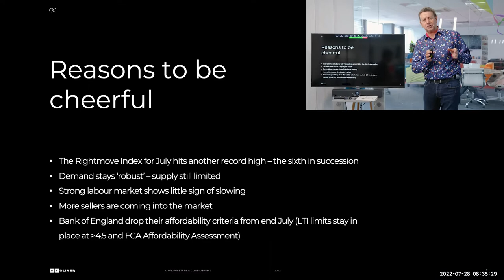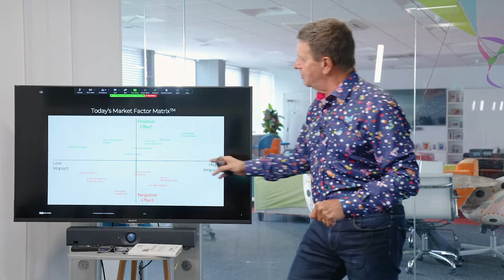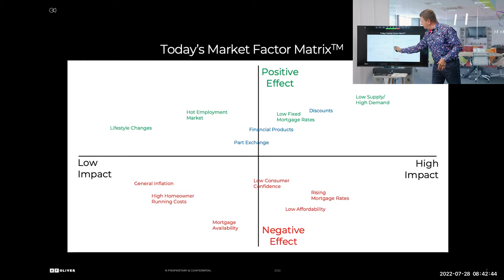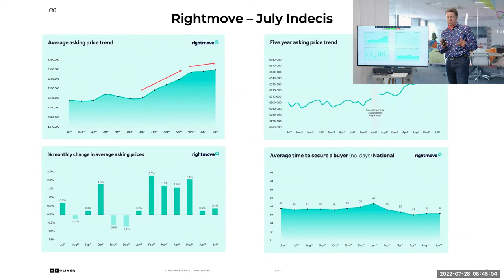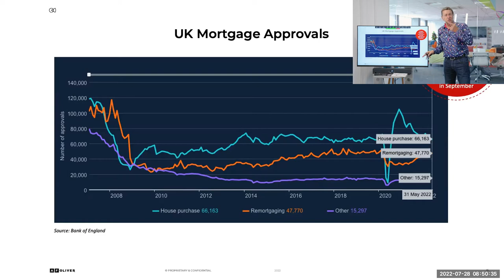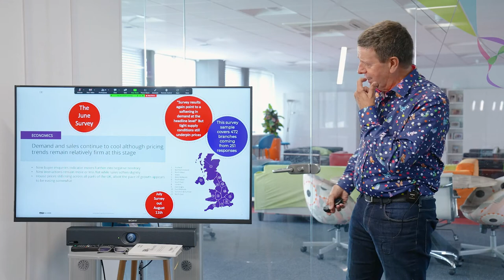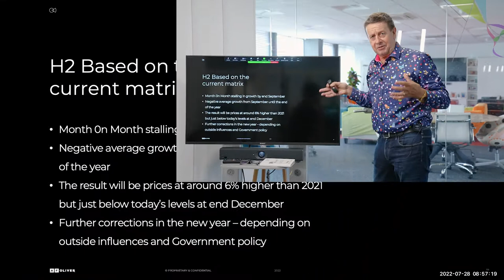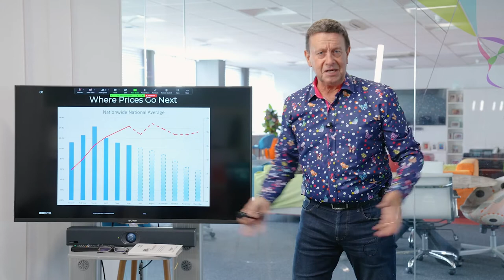MarketCast V - Housing Market Forecast by Matt Fleming at AF Oliver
MarketCast V is here!

Join residential property market guru Matt Fleming for his interpretation of the very latest data and its likely impact on the housing market over the coming months.

Diving into the latest trends from the geopolitical to the local, Matt has brought a unique insight to the current state of the property market, as well as sharing his forecast for the next quarter.